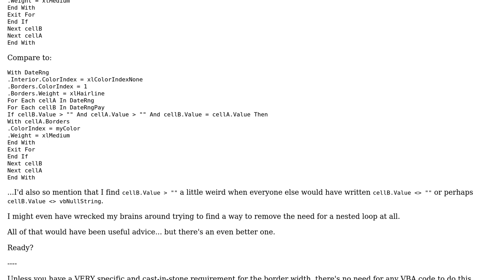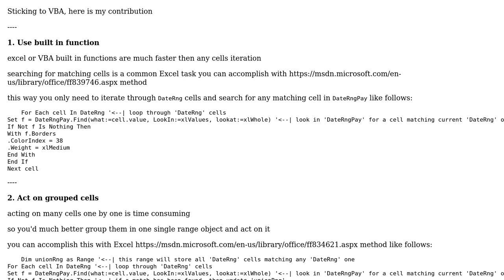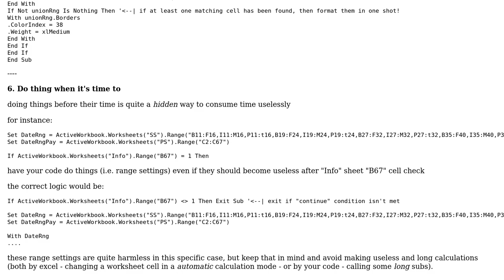Code Review: Comparing dates from sheets (2 Solutions!!)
Code Review: Comparing dates from sheets

With thanks & praise to God, and with thanks to the many people who have made this project possible! | Content (except music & images) licensed under CC BY-SA | Music | Images & others | With thanks to user user3598756 user Mathieu Guindon user jb3700 user Jamal and the Stack Exchange Network Trademarks are property of their respective owners. You are responsible for your own actions.